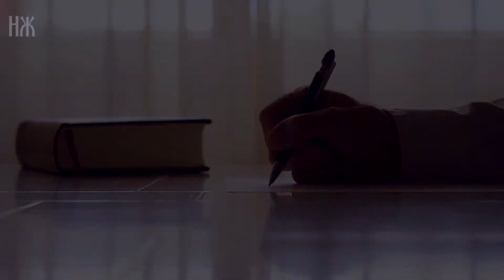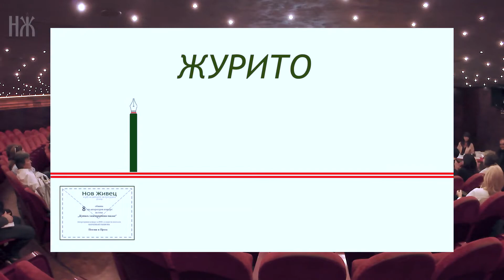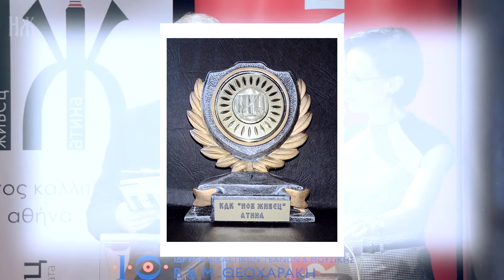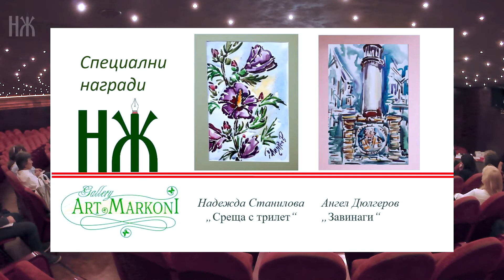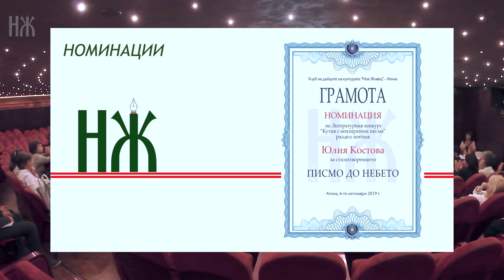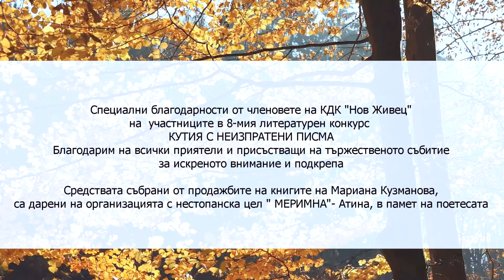Есенен празник на словото/ част 2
8-ми литературен конкурс, част 2/ Атина 2019
КУТИЯ С НЕИЗПРАТЕНИ ПИСМА - отчитане на резултатите от конкурса

жури
Литературен клуб Многоточие и Art Markoni
Ивелина Цветкова
Даниел Меразчиев
Ваня Маркова

наградените участници в 8-мия литературен конкурс
"Среща с трилет" - Надежда Станилова
"Вестителят" - Маргарита Друмева
"Предай нататък" - Доротея Луканова
"Зимно завръщане" - Румен Търев
"И в началото бе словото" - Красимира Николова
"Завинаги" - Ангел Дюлгеров
"Мълчана молитва" - Павлина Матеева
"Мисията на една цигулка" - Александър Александров
"Щом задуха Грео-Леванти" - Паулина Георгиева
“Писмо до небето” - Юлия Костова -член на КДК “Нов Живец”

Организатор КДК “Нов Живец” с председател Пламен Симеонов
сценарий Христо Василев
режисьор и водещ Цецка Василева
озвучаване и зала " В&М Теохараки" Герасимос Дендринос
пиано   Доротея Младенович
сопрано   Мирей Иванова
пиано   Вениамин Хаджикубароглу

Официални гости
Български Православен Храм
"Св. Преп. Йоан Рилски Чудотворец"-Атина
Отец Стефан
Културно Аташе в РГърция
Пантелей Спасов
Консул на РБългария в Атина
Росен Нанов
Председател на Групата на ЮНЕСКО
за изкуство, литература и наука на РГърция
г-жа Диаковасили Нина
Мениждър на INTERAMERICAN
Георгос Прифтис
режисьорът Тасос Бирсим
синът на поетесата Мариана Кузманова
Веселин Вътков

Застрахователна компания INTERAMERICAN

Средствата събрани от продажбите на книгите на Мариана Кузманова,
са дарени на организацията с нестопанска цел “ МЕРИМНА”-Атина, в памет на поетесата
октомври 2019, Атина